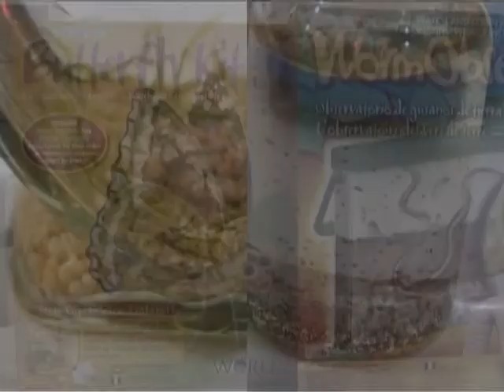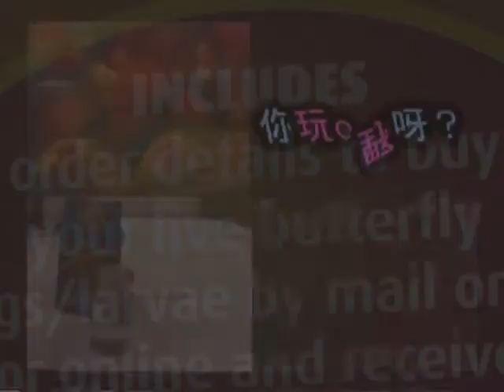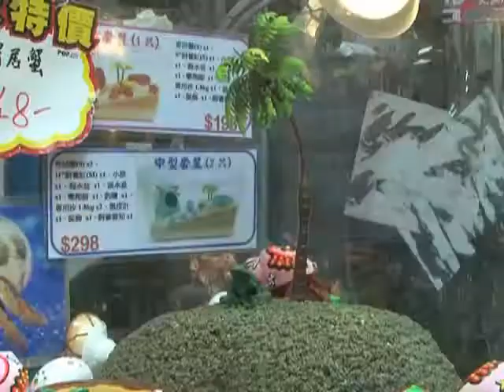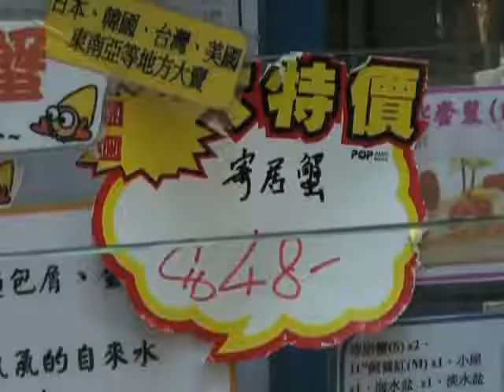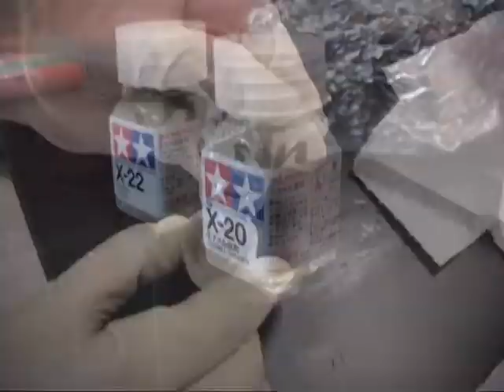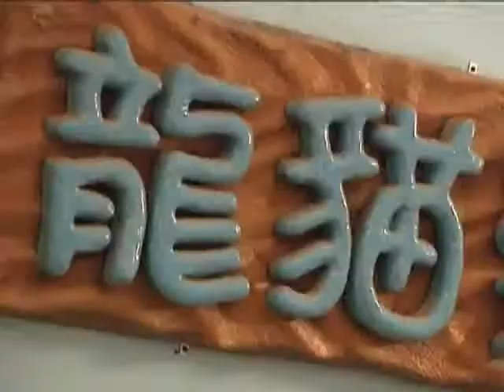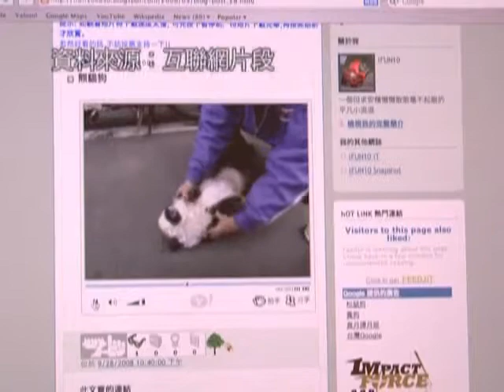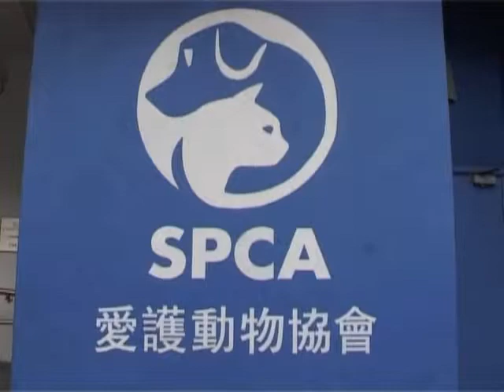ＰＥＴ你玩「嘢」呀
證明陸寄居蟹的彩繪螺殼有問題